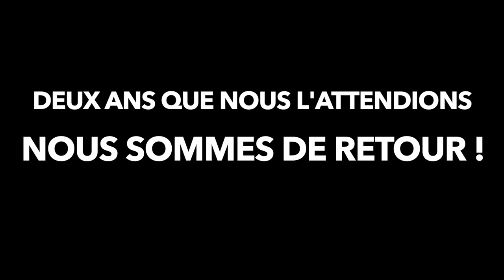Teaser Lag Baomer 2022 - Hashomer Hatzair